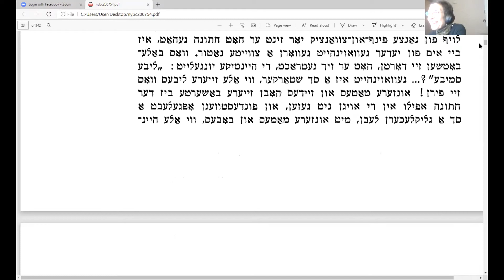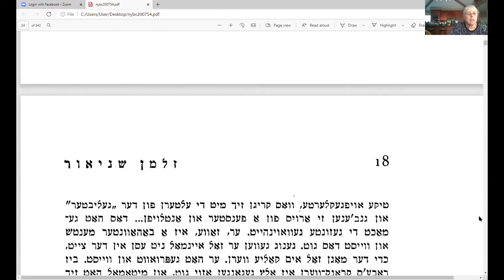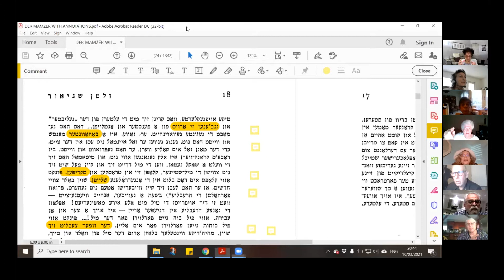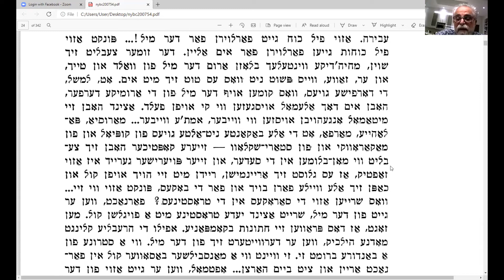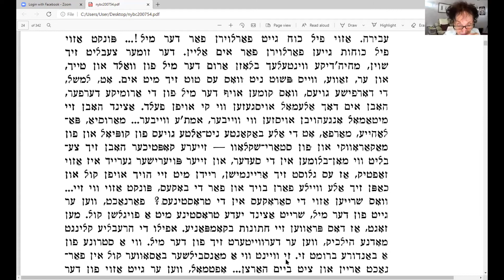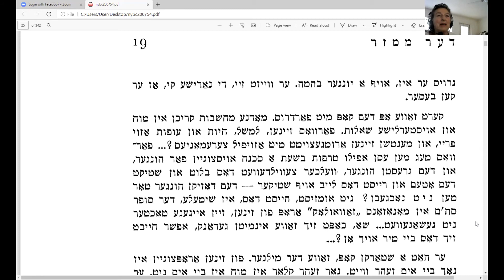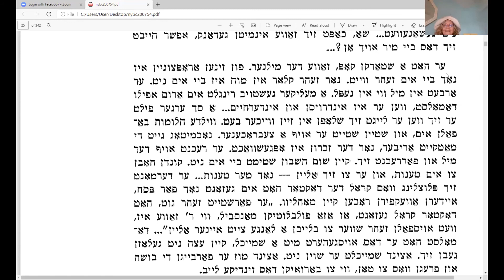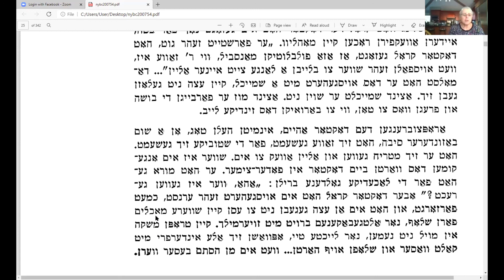Zal Lesson 3 March 10 2021